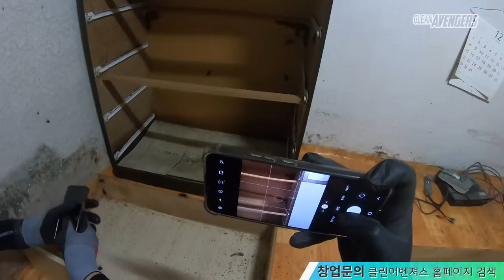(SUB)※소름주의※ 청소 도중 바선생 폭행영상, 와.. 이 ㅅㄲ들 날아다녀ㅠㅠ ｜클린어벤져스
💚클린어벤져스 공식 후원계좌💚
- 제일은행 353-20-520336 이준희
후원금은 헬프미 프로젝트 의뢰인들을 위해 소중히 사용하도록 하겠습니다.

💚청소업체 창업을 도와드립니다💚
- 내가 일한만큼 금전적으로 보상을 받고자 하시는 분
- 평소 청소업에 관심이 많으신 분
- 힘든일도 마다하지 않고 성실히 일하실수 있으신 분
- 클린어벤져스와 함께 일하고 싶으신 분
지금 많은 수의 창업자들을 배출해 내고 있습니다.
관심있으시면, 카카오플러스 또는 이메일로 연락주세요.